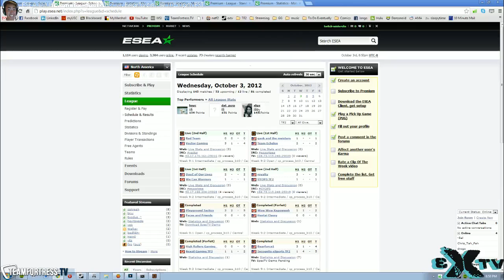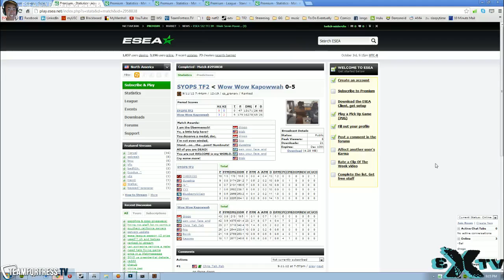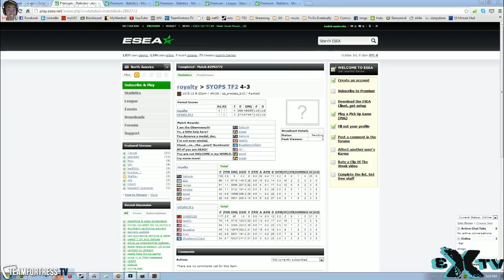ESEA IM Syops vs Royalty Casted by MR SLIN and eXtine